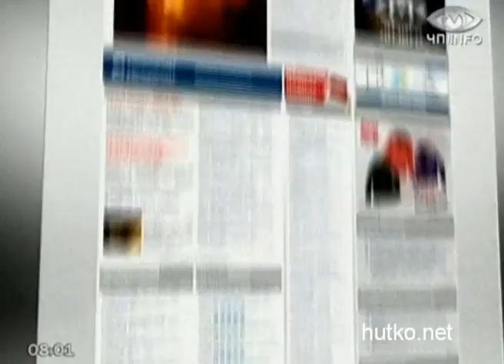Мужчина застрелился, играя в "русскую рулетку"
В одном из киевских кафе-баров застрелился молодой мужчина, играя в русскую рулетку. Как сообщили в Голосеевском райуправлении милиции, молодой человек отдыхал с друзьями в одном из столичных кафе. Около 22:00 он предложил приятелям поиграть в русскую рулетку, но те отказались. Тогда он достал револьвер, оставил в барабане один патрон и выстрелил себе в висок. Причина этого поступка неизвестна. В милиции отметили, что возможно по данному факту будет возбуждено уголовное дело. По данным милиции, мужчина жил один.